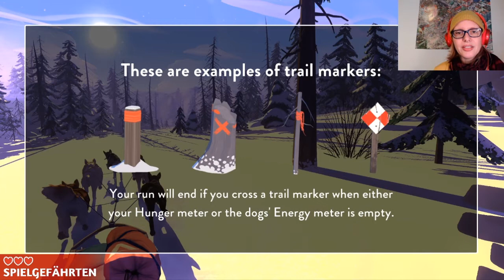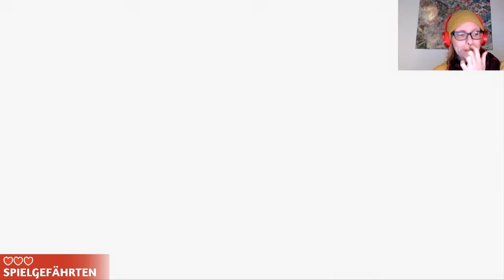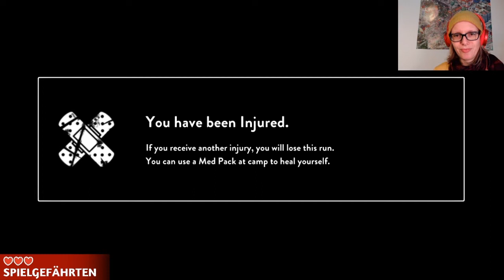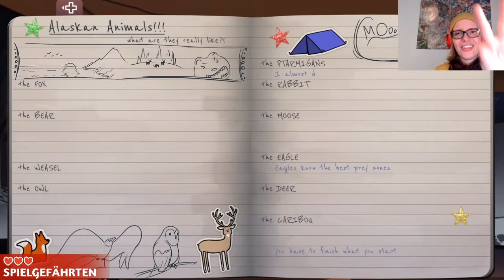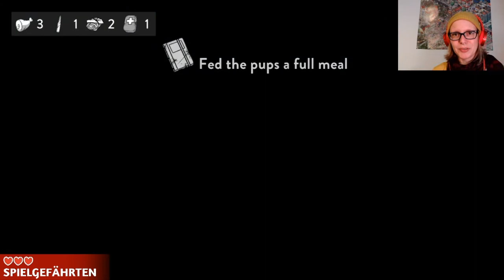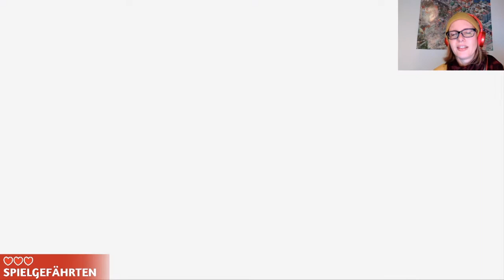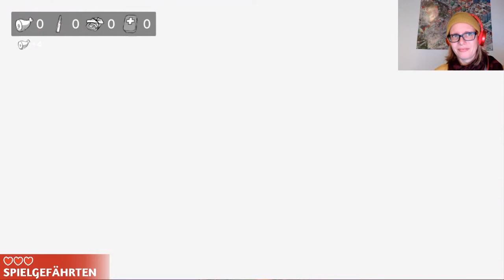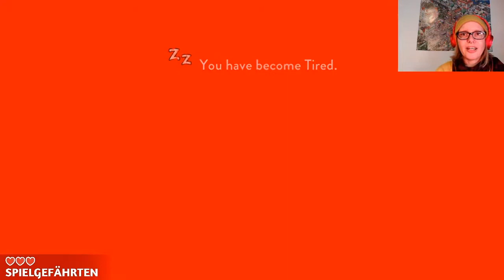Let's Play: The Red Lantern - Dogs, Mushing and Alaska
This game came out just yesterday: The Red Lantern by Timberline Studio. In this roguelike you play a musher. Choose from different dog personalities and find your home in The Red Lantern hut.